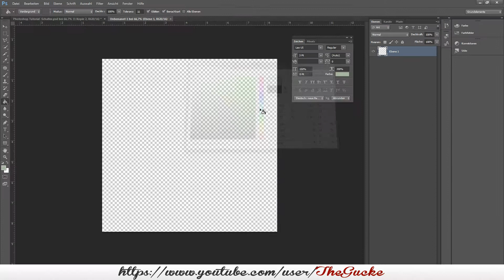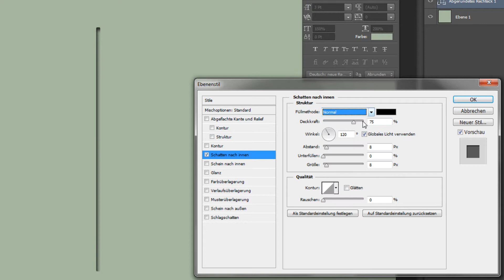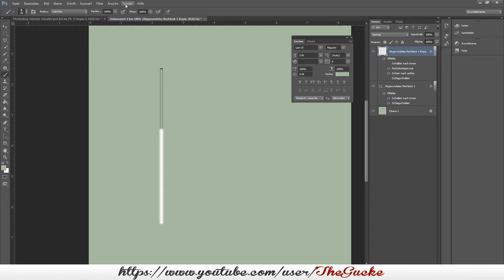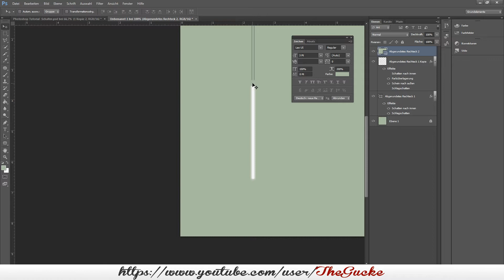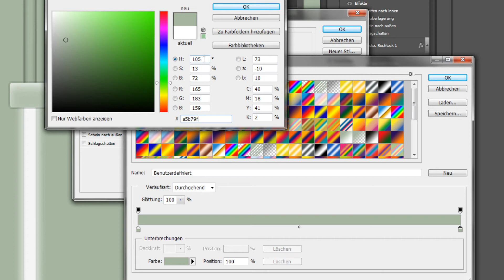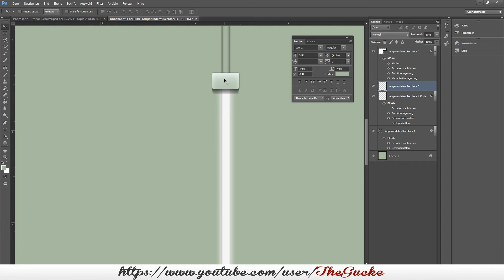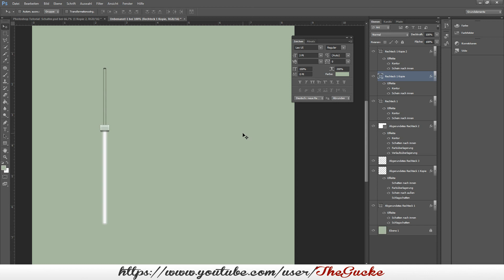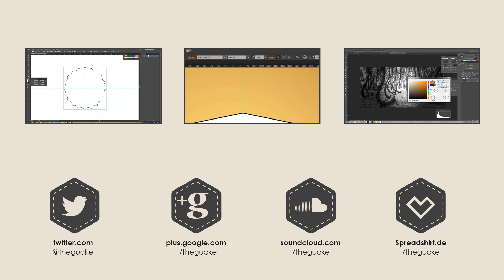Photoshop Tutorial - Regler erstellen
Moin Leute,
heute zeige ich euch, wie man eine Regeleinheit in Photoshop grafisch da stellen könnte.

coole t-shirts und mehr